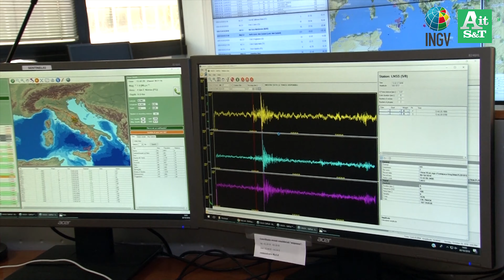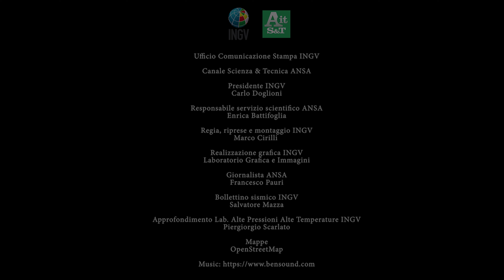TGweb GEOSCIENZE News - Il Laboratorio Alte Pressioni Alte Temperature dell'INGV (12 dicembre 2018)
È online la nuova puntata di Geoscienze News, il TG web dell'Istituto Nazionale di Geofisica e Vulcanologia (INGV) realizzato in collaborazione con il canale Scienza&Tecnica dell’Ansa.

Nella prima parte dedicata al bollettino sismico, gli esperti dell'INGV fanno un quadro degli ultimi terremoti avvenuti in Italia.

Nell'approfondimento, dedicato alle tecniche sperimentali per lo studio della Terra, viene presentato il Laboratorio Alte Pressioni Alte Temperature dell'INGV.

Le puntate di Geoscienze News sono pubblicate sul canale Scienza&Tecnica e sul sito ansa.it agli indirizzi di Ansa Scienza e Ansa e nei canali social INGV.